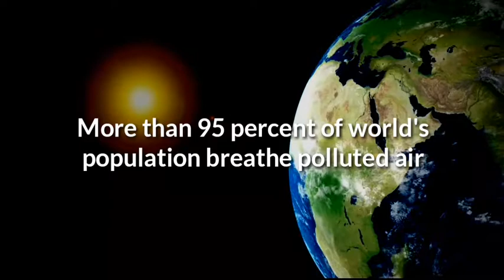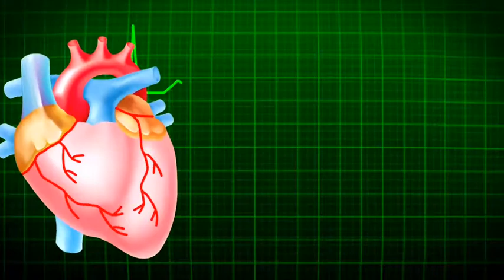Why Pollution Is A Problem | Why Pollution Is A Big Problem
Hello everyone,
This video is very special to all of you because in this video we will know that WHY POLLUTION IS A BIG PROBLEM?
This is very important to know because we all use plastic daily, and not plastic but water, air, land, ocean and space also polluted.
So, watch this video till end, because you should know that what we are doing indirectly.

Why Pollution Is A Problem.
Why Pollution Is A Big Problem.
Why Is Pollution a Problem.
Why Is Water Pollution a Problem.
Why Is Air Pollution a Problem.
Why Is Land Pollution a Problem.
Why Is Plastic Pollution a Problem.
Why Is Pollution a Big Problem.
Water Pollution.
Air Pollution.
Ocean Pollution.
Land Pollution.
Space Pollution.
Pollution Problem.
Pollution Problem Essay.
Pollution Problem Drawing.
Pollution Problem Solution.
Pollution Biggest World Problem.
Pollution.
Pollution Certificate.